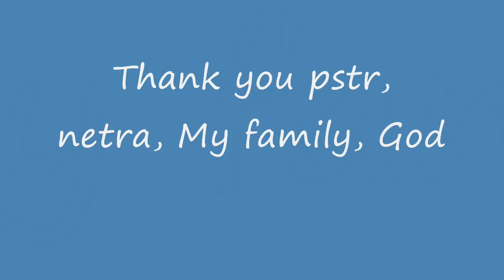PSTR HARESCRAMBLE 08 16 09 netra 09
netra 09 pilgrim's pride harescramble,